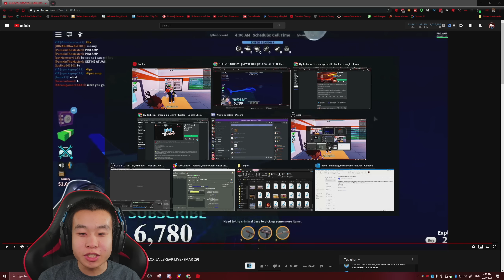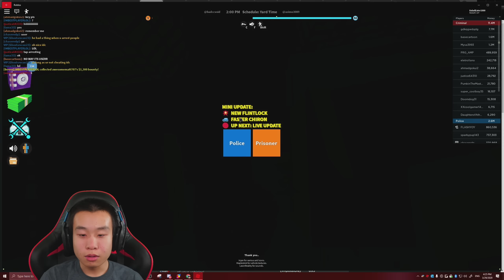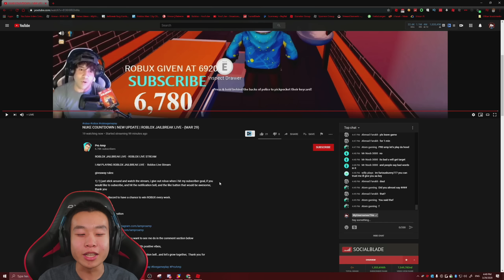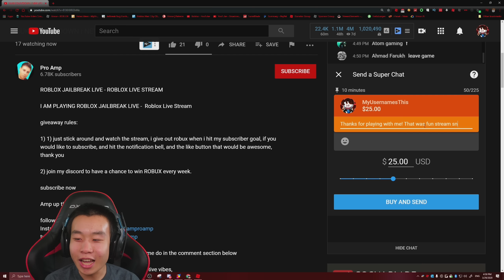TAP ARRESTING LIVE STREAMERS UNTIL THEY RAGE | Roblox Jailbreak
✉️Want to send Fan Mail???📦
MyUsernamesThis

Recording Equipment I use:

Cam Link
Key Lights